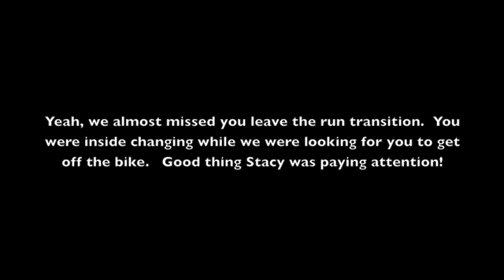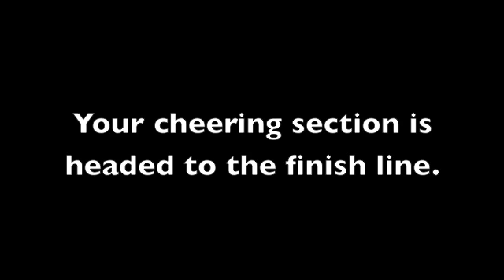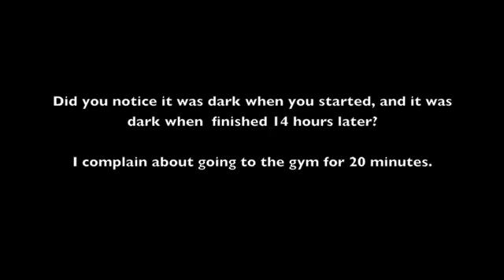Melani's Ironman 2012-Run